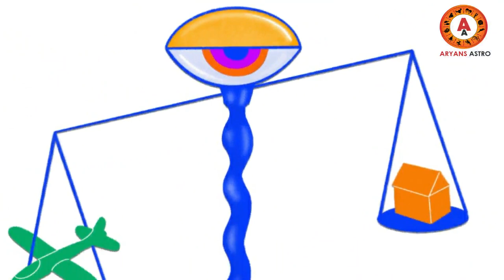സാമ്പത്തിക വിഷമങ്ങൾ നേരിടേണ്ടിവരുന്ന 2020 ഒക്ടോബർ മാസം | 2020 october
സാമ്പത്തിക വിഷമങ്ങൾ നേരിടേണ്ടിവരുന്ന 2020  ഒക്ടോബർ മാസം .